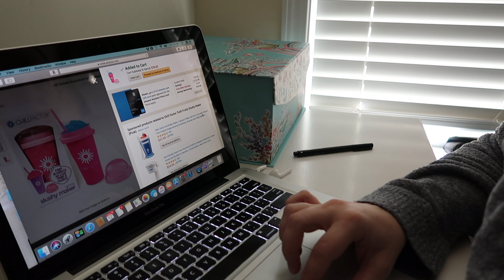Amazon Party Game Supplies (CHEAPEST and BEST as Tested By Professional Party Planner)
Buying party supplies in bulk is essential when throwing a large party or hosting a children or youth event. These party supplies would be great to throw in your cart with the rest of your Prime Day purchases. If you are a youth ministry or children's ministry director, you'll want to stock up on these supplies and check out some new games on this channel.

I love buying my party supplies in bulk for the cheapest prize which I typically find on Amazon.
reusable straws
painter’s tape
bulk ping pong balls
ball pit balls

My code for BOXED has changed. Sorry about that.

🎬EQUIPMENT SETUP:
Ring Light
Canon G7x mark ii